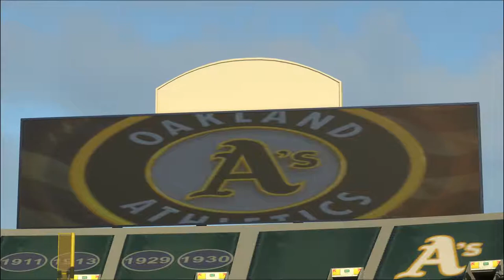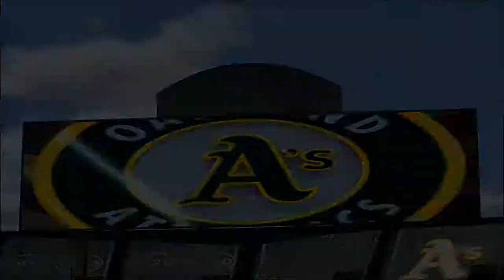The Mick RTTS / MLB the Show 17 / Ep. 98 No Lead is Safe With Mickey In The Game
The A's thought a four run lead would be enough.  Mickey hits a HR to tie the game then hits the go ahead home next at bat.